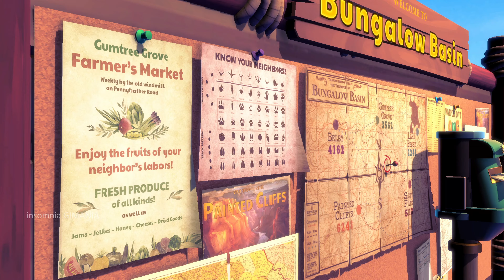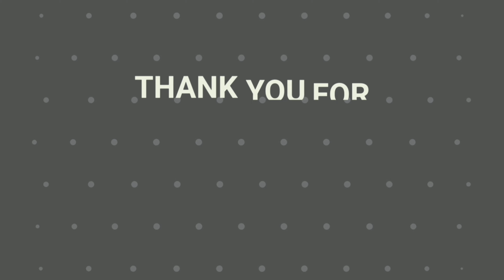KeyWe | PC Gameplay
/app/1242980/KeyWe/
KeyWe is a cute, co-operative postal puzzler starring Jeff and Debra, two small kiwi birds working in a whimsical post office. They must jump, flap, peck and slam their way across an interactive landscape of levers, bells and buttons to get those messages